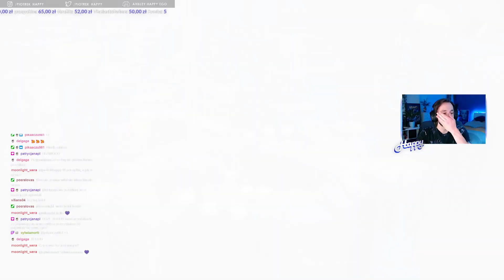Funny Moments #314 Random Oddshot